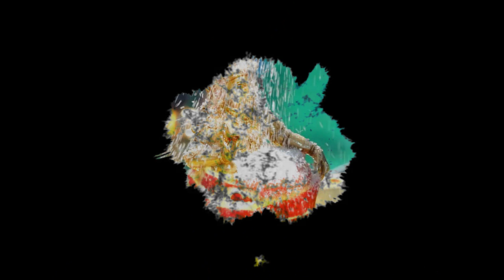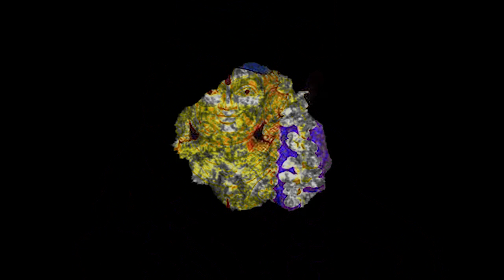Ayyappa Swami Kanijidunnu | Ayyappa Charitham | Ayyappa Devotional Song | Chengannur Sreekumar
Watch Ayyappa Swami Kanijidunnu | Ayyappa Charitham | Ayyappa Devotional Song | Chengannur Sreekumar

Lyrics:  P.S. Nambeesan
Singer: Chengannur Sreekumar